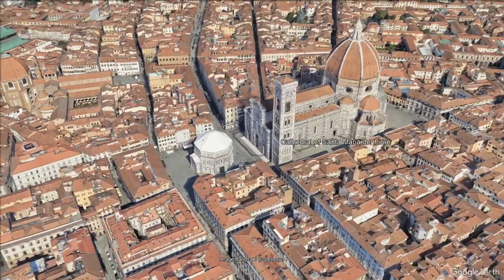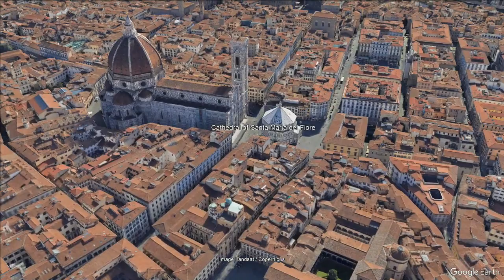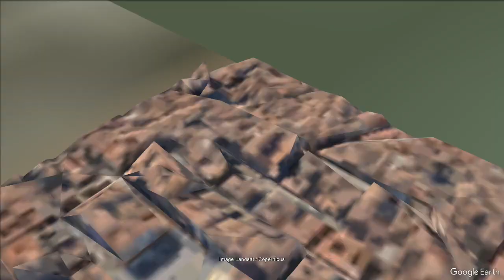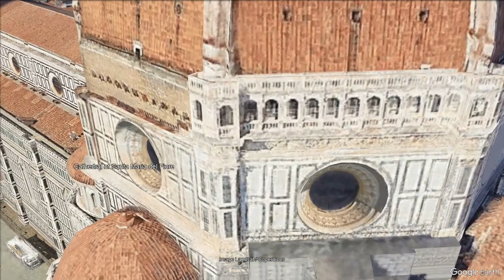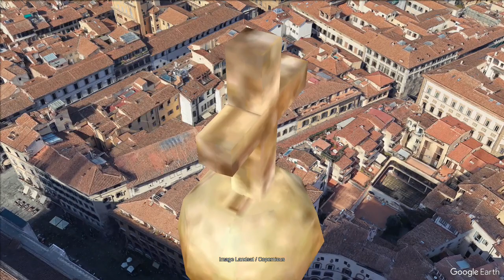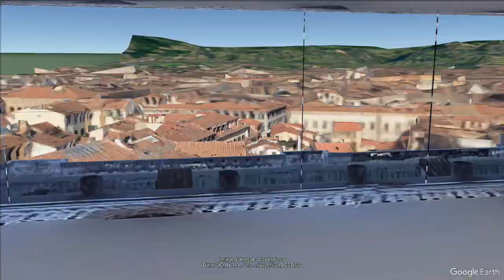Explore the Majesty of Duomo Santa Maria del Fiore | Virtual Tour of Florence's Architectural Marvel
Embark on a virtual journey through the awe-inspiring Duomo Santa Maria del Fiore, a masterpiece of Renaissance architecture that stands as the crown jewel of Florence. Marvel at the grandeur of the cathedral's iconic dome, designed by the visionary architect Filippo Brunelleschi, and adorned with intricate frescoes that depict scenes from the Bible and the history of Florence.

Wander through the magnificent interior of the cathedral, where soaring arches, majestic columns, and stained glass windows create a sense of divine splendor. Admire the intricate details of the marble facade, adorned with sculptures and reliefs that tell stories of faith and redemption.

Learn about the rich history and cultural significance of Duomo Santa Maria del Fiore, from its construction in the 13th century to its status as a symbol of Florentine identity and pride. Whether you're captivated by its architectural beauty, intrigued by its engineering marvels, or simply seeking solace in its sacred spaces, the Duomo promises an unforgettable experience for all.

Join us on this virtual adventure and immerse yourself in the timeless majesty of one of Italy's most beloved landmarks!